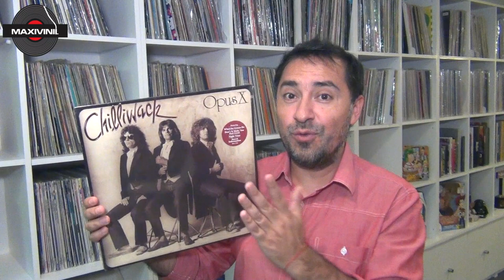CHILLIWAK "Midnight" en Vinilo !! by Maxivinil.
Rescatado del décimo álbum de la banda canadiense Chilliwack les dejo un temazo: "Midnight".

Conéctense con "LA" Radio 80s de la web, LA RETRO

MIDNIGHT
Written by: Henderson / MacLeod

All songs published by ATV Music Publishing of Canada Ltd./Some Sung Songs/18 Karat Gold Music (P.R.O.-Canada/BMI-U.S.A.)